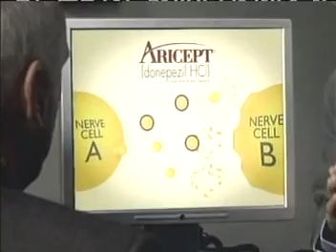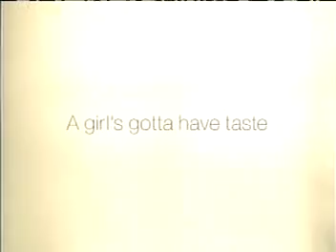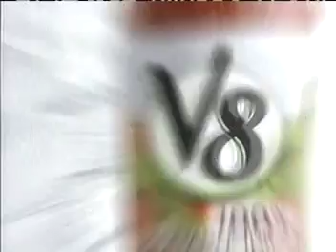ATWT 7 18 07